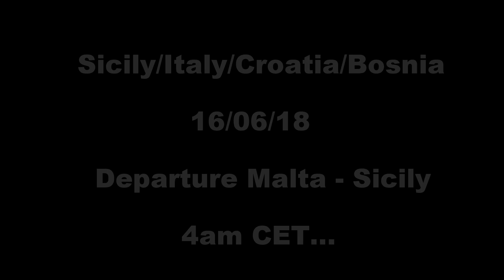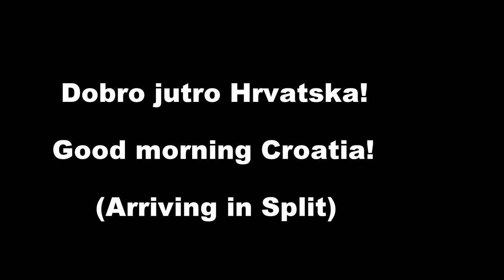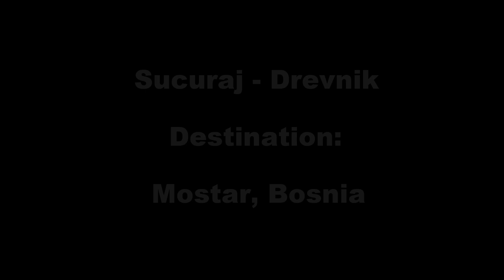Motorcycle trip from Malta to Sicily, Italy, Bosnia, & Croatia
This is a 14-minute video of my most recent trip in June. The 3-week journey took us (Me and my wife) from our home in Malta to Sicily, Italy, Bosnia and Croatia.